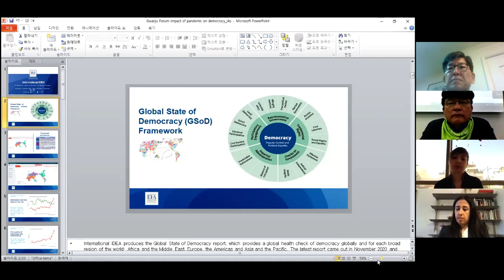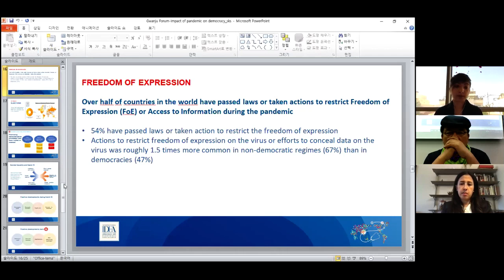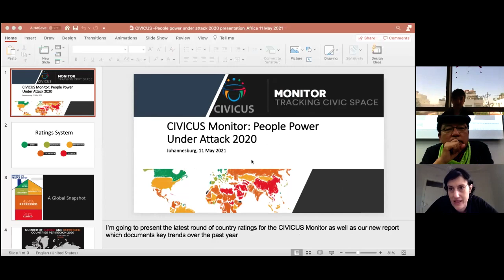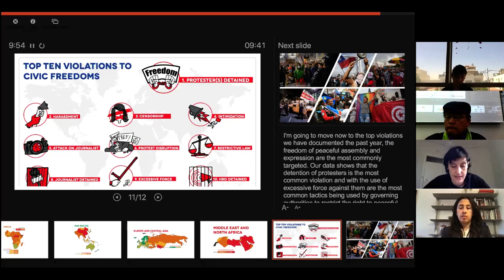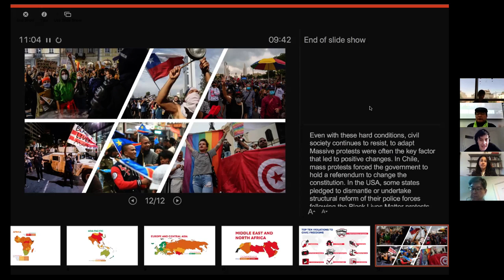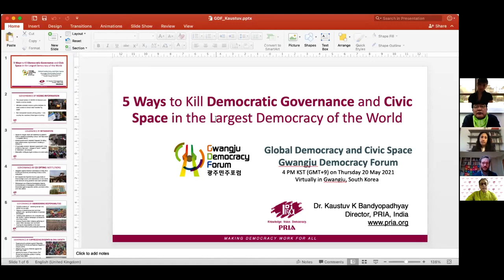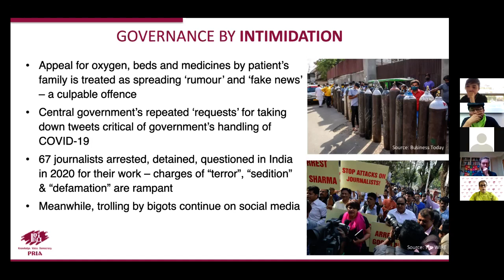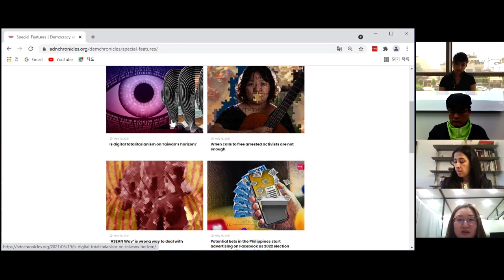2021 광주민주포럼 Gwangju Democracy Forum 2021 - State of Democracy and Civic Space in the World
2021 광주민주포럼 (4일차)
 - 세션명 : 민주주의와 글로벌 시민사회 역할
 - 좌장 : 이성훈 (518기념재단 자문위원)
 - 발표
    · 심샤 (Democracy Assessment 대표)
    · 마리아나 벨랄바 (CIVICUS)
 - 패널
    · 패트리샤 가르시아 (Community of Democracies)
    · 올리 헨만 (Action for Sustainable Development)
    · 카츠브 반디오파드햐 (Participatory Research in Asia)
    · 서수연 (ADN 프로젝트 매니저)
    · 박명림 (연세대학교)

Gwangju Democracy Forum 2021 (4일차)
 - Moderator: Anselmo Lee (Adviser to the May 18 Memorial Foudnation)
 - Speakers
    · Seem Shah (Head of Democracy Assessment, International IDEA)
    · Marianna Belalba (CIVICUS)
 - Panelists
    · Patricia Garcia (Community of Democracies)
    · Oli Henman (Action for Sustainable Development)
    · Kaustuv Bandyopadhya (Participatory Research in Asia)
    · Soo Yon SUH (Asia Democracy Network)
    · Myung-lim Park (Yonsei University)